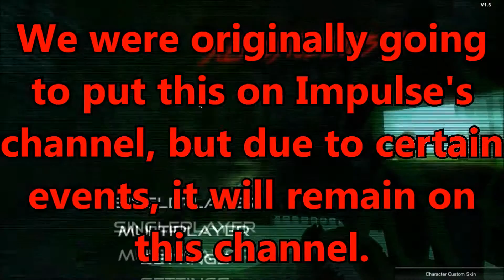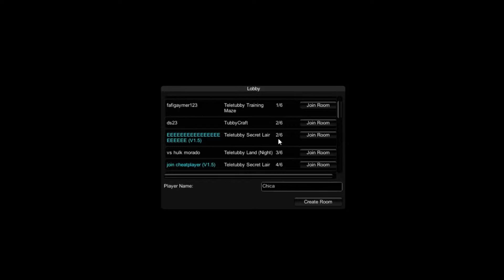Slendytubbies 2 #11 | Chainsaw Dipsy Weilding A Gun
Bit of a misleading name.